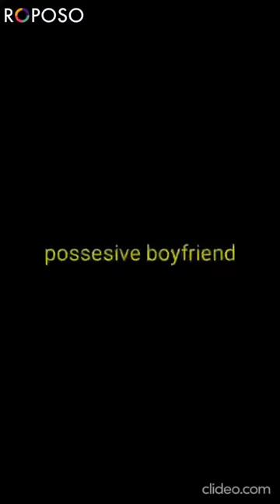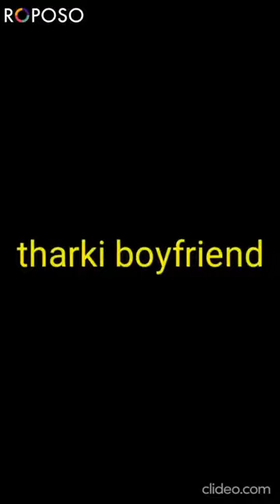Chimkandi roposo video chimkandi comedy roposo funny video roposo comedy roposo dance roposo new vid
Chimkandi roposo video chimkandi comedy roposo funny video roposo comedy roposo dance roposo new vid       roposo app kaise chalaye
roposo app
roposo
roposo app par paise kaise kama
roposo app videoye
roposo app par followers kaise badhaye
roposo app malayalam
roposo account delete kaise kare
roposo se paise kaise kamaye
roposo comedy video
roposo funny video
roposo comedy
roposo dance
roposo dance video
roposo ringtone
roposo song
roposo femous song
roposo femous daylog
roposo comedy funny video
roposo star
roposo star video
roposo viral video chimkandi chimkandi video